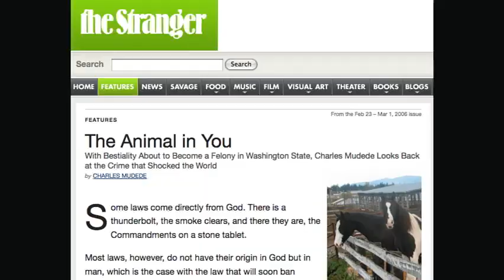Is It Possible to Love a Horse Too Much?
After watching the movie ZOO during one night of insomnia, Irina decided that a Boeing geek who worked on black ops, built guided missile systems and ended up dying of horse intercourse could be a good topic for an episode.  ZOO is about Kenneth Pinyan, a Boeing engineer who died "due to acute peritonitis [that resulted from the] perforation of the sigmoid colon during anal intercourse with a horse."

Since that guy is dead, GETV interviewed Charles Mudede, the man who researched the heck out of the topic and wrote a movie about him. Mudede a journalist for one of America's best alternative newsweeklies, The Stranger in Seattle, said something we already know. "that without the internet, this [horse sex] community would not exist. The combination of a leading technology of our day and an ancient - if dark - practice would not exist." But really, what the movie tells us is that we are all weird and searching for something, some kind of connection. Not all of us have to fuck a horse to find it, but don't be so quick to judge. Know what I mean?